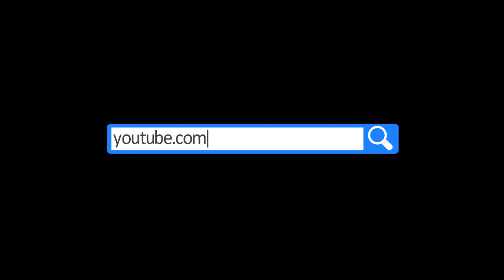UPDATE NA CASA - MINECRAFT SURVIVAL 1.8.8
DEEIXE O SEUU LIKE!
Não perca mais nenhum vídeo!